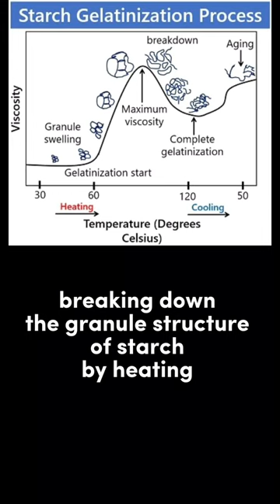What is Starch Gelatinization | Food Processing Technology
Starch is an important carbohydrate that is found in many plant-based foods, and it is a major source of energy for people around the world. In this lecture, we will discuss the structure and function of starch, its role in the human diet, and some of the ways in which it is used in the food industry.
Structure of Starch
Starch is composed of long chains of glucose molecules that are linked together. These chains can be either straight or branched, depending on the type of starch. Starch can be classified into two main types based on their structure: amylose and amylopectin.
Amylose is a linear chain of glucose molecules that is linked together by alpha-1,4 glycosidic bonds. It is relatively soluble in water and forms a colloidal solution when heated. Amylopectin, on the other hand, is a branched chain of glucose molecules that is linked together by alpha-1,4 glycosidic bonds, with occasional alpha-1,6 glycosidic bonds forming branches. Amylopectin is less soluble in water than amylose and forms a gel-like structure when heated.
Sources of Starch
Starch is found in many plant-based foods such as potatoes, rice, corn, wheat, and other grains. In these foods, starch is stored as small granules that can be extracted through various processing methods. The amount and type of starch in these foods vary depending on the plant species, the part of the plant used, and the processing method.
Function of Starch in the Human Diet
Starch is an important source of energy in the human diet. When starch is digested, it is broken down into smaller glucose molecules that can be absorbed by the body and used for energy. The digestion of starch begins in the mouth, where the enzyme amylase breaks down some of the starch into smaller molecules. Further digestion occurs in the small intestine, where pancreatic amylase breaks down the remaining starch into glucose molecules that can be absorbed into the bloodstream.

Starch also plays a role in human health. Foods that are high in starch are often rich in vitamins, minerals, and fiber, which are important for maintaining a healthy diet. However, consuming too much starch can lead to weight gain and other health problems, so it is important to consume starch in moderation.
Use of Starch in the Food Industry
Starch is commonly used as a thickening agent in cooking and food processing. When starch is mixed with water and heated, it forms a gel-like structure that can thicken sauces, soups, and gravies. Starch is also used as a binder and a stabilizer in many food products, such as bread, cakes, and pastries.